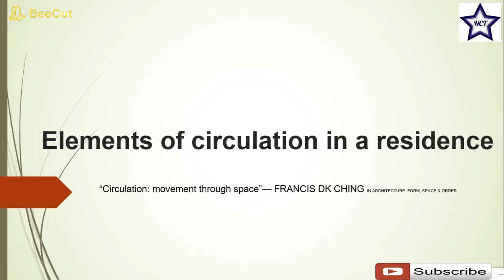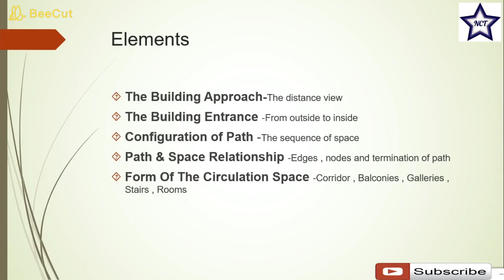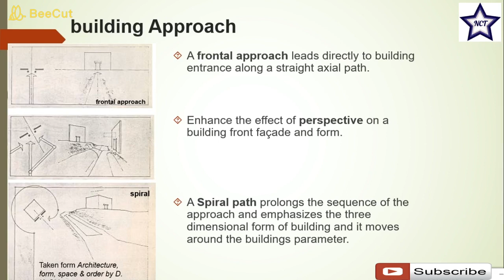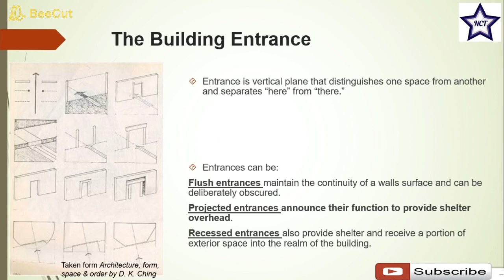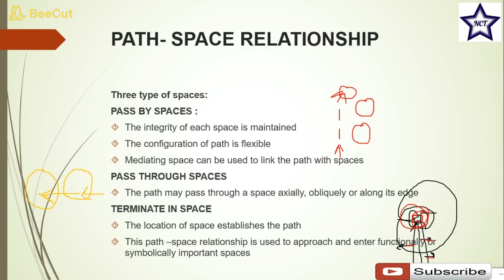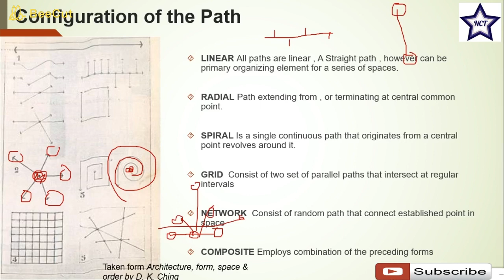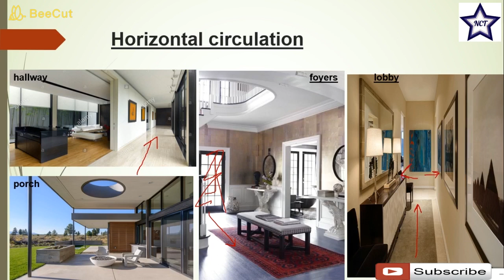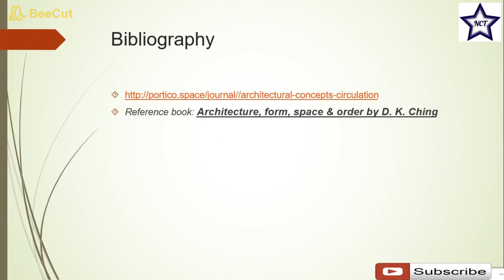Elements of circulation in a residence-Guneet kaur Khurana(NCTs)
This lecture is basically for interior design students pursuing graduation courses. Share with all.
Welcome to Noble Crew Tutors Official Youtube Channel.

NCTs, Ranked no.1 on Justdial in Ludhiana / Chandigarh / Mohali / Panchkula / Zirakpur, aim at providing the best Home Tuition | Best Home Tutoring Service
Credits- Guneet kaur Khurana

Noble Crew Tutors | (Rank 1-JD) | Online Tutoring | Home Tutoring | IIT-JEE/NEET/EXAMs